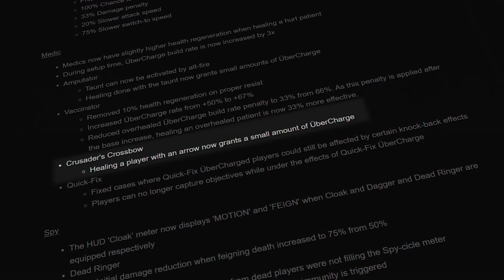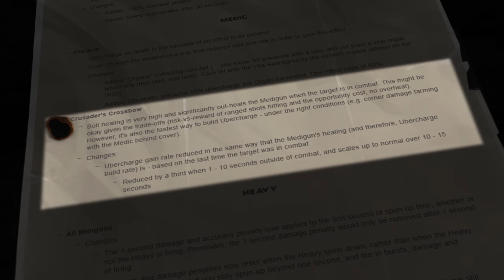TF2 | Thinking Outside The Beam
So-called free beamers when 24 HP/sec isn't enough.

Video Chapters:
00:00 - Stats/Functionality
02:25 - The Meat
09:36 - Vaccinator Technology
10:20 - Juiceless Criticisms

1. Rose's Theme - Street Fighter V OST